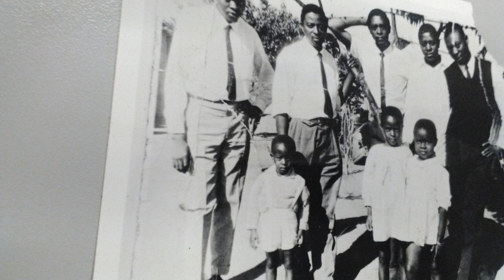My life story _ Stephina van Rooyen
Life story of Stephina van Rooyen
Uploaded 26 January 2024